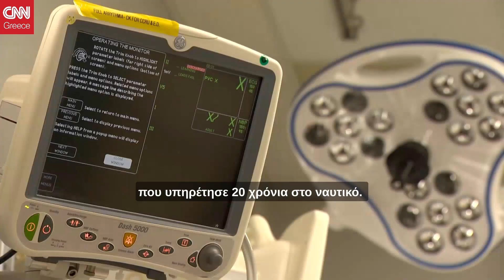Ιστορική επέμβαση: Μεταμόσχευσαν γενετικά τροποποιημένη καρδιά γουρουνιού σε ασθενή | CNN Greece